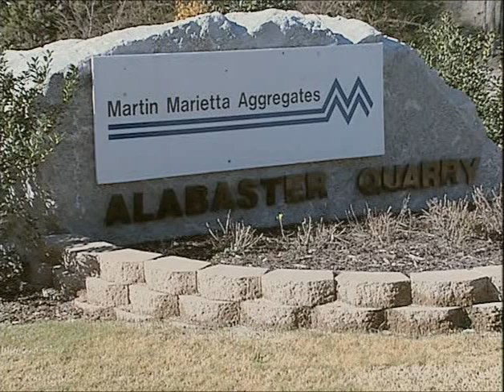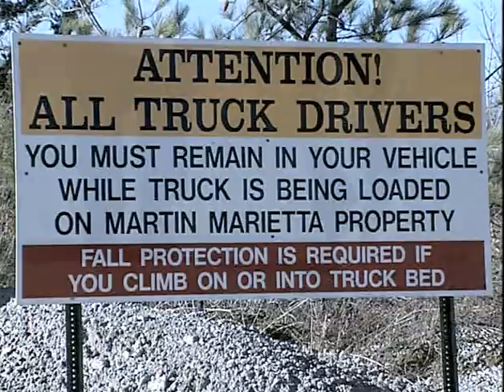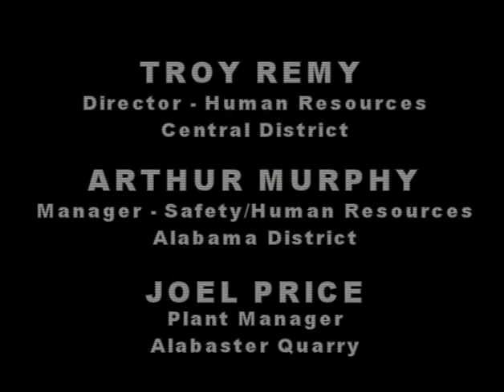SLAM Risks - The Video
DVD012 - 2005 -SLAM Risks Instructional Guide including "SLAM Risks" the video